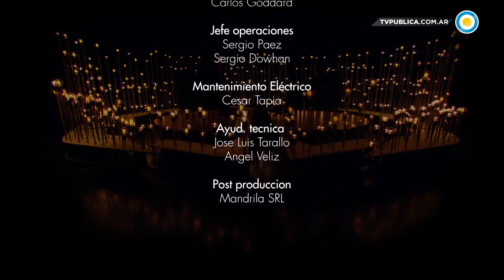Roberto Di Sandro en Cada Noche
Silvina Chediek dialoga con Roberto Di Sandro, el reconocido periodista de política del diario Crónica que durante años fue decano de la sala de prensa de la Casa Rosada, adonde ingresó en 1947 y en la que trabajó durante 28 gobiernos.

Emitido por la Televisión Pública Argentina el 16 de mayo de 2018.